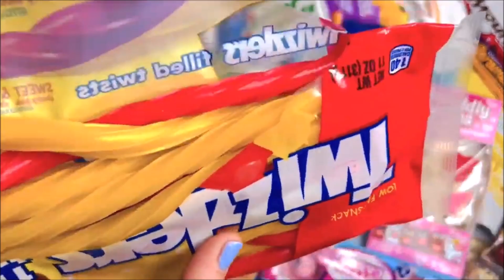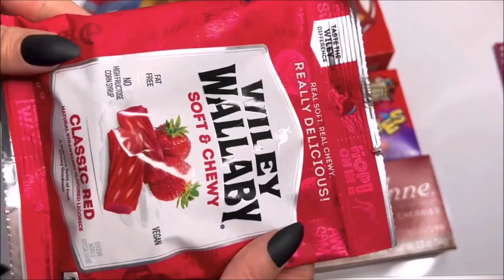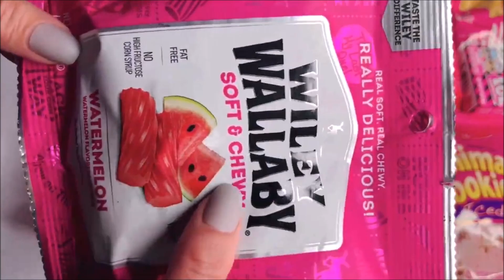Rainbow Twizzlers black Liquorish Sweet and Sour Strawberry Lemonade Filled Twizzlers Wiley Wallaby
Rainbow Twizzlers black Liquorish Sweet and Sour Strawberry Lemonade Filled Twizzlers Wiley Wallaby opening unwrapping lots of yummy sweets all twizzlers and liquorish ( Compilation video)

Ill try to do Indian snacks soon